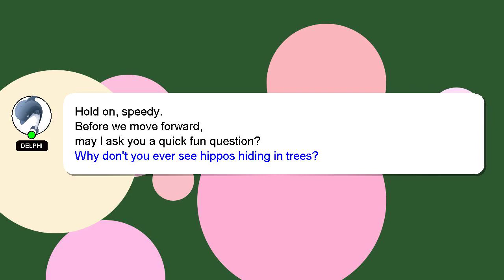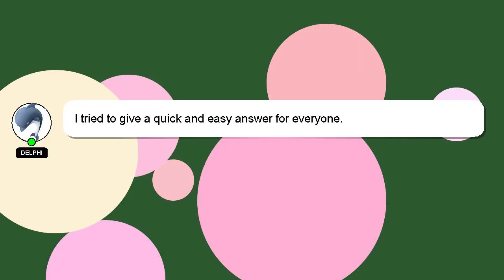How to prepare aeroplane?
Let me give you a quick introduction about myself, Howdy, my name's Delphi. I can provide you with assistance to help you answer your questions. - How to prepare aeroplane?

A 'heart' from me is a way of showing appreciation for your answer.

*2 What we are experimenting :*